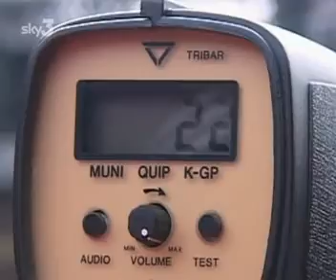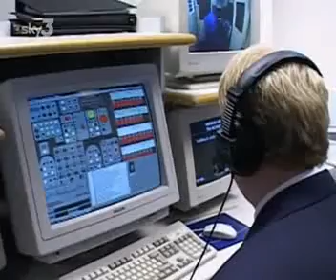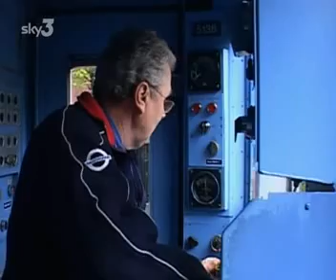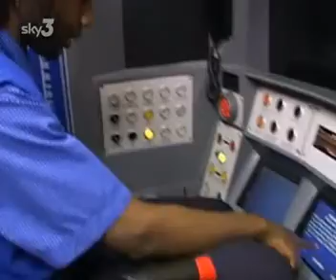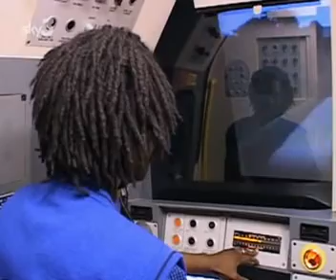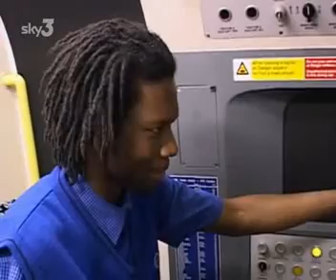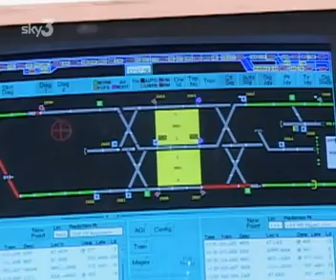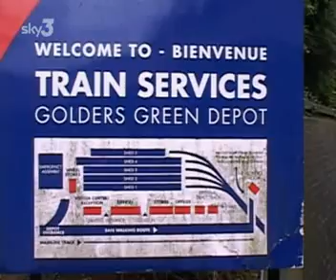The Tube - All Change Please Pt 1 (Series 2 Episode 6)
The Tube is a multi-award-winning television programme shown on ITV1 London and certain BSkyB television channels including Sky Real Lives and Sky3.